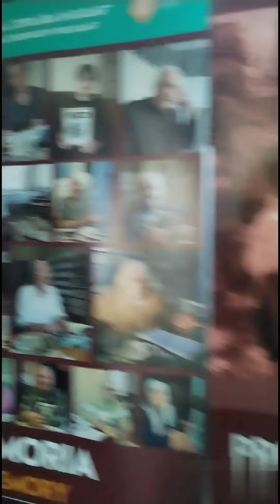Muzeu Memorial al Victimelor Comunismului și Rezistentei Sighet Prezentare Partea 22